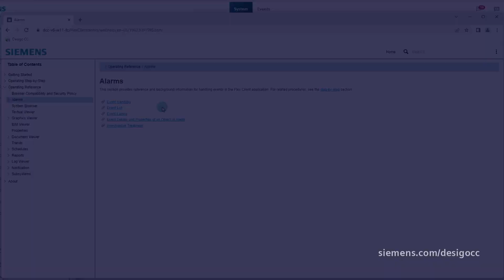3.9 | Hjelp Alarmer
Elektronisk hjelp – alarmer